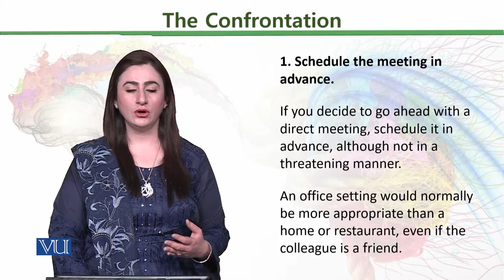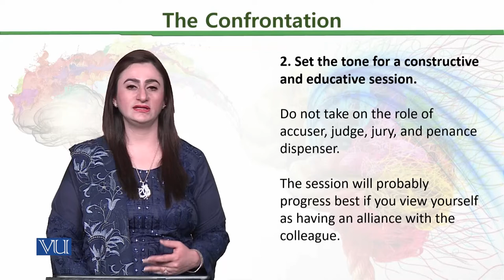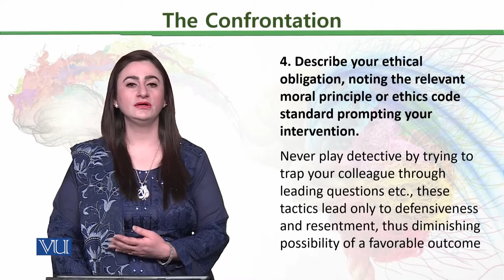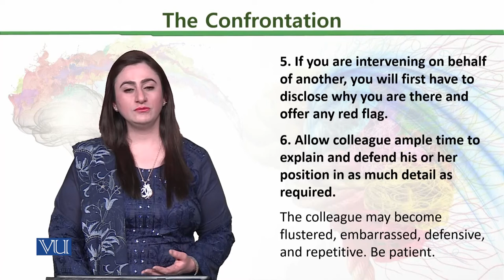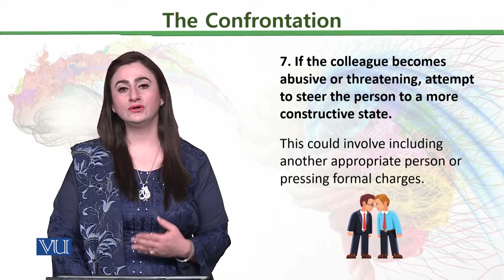PSY611_Topic188 | Ethical Issues in Psychology